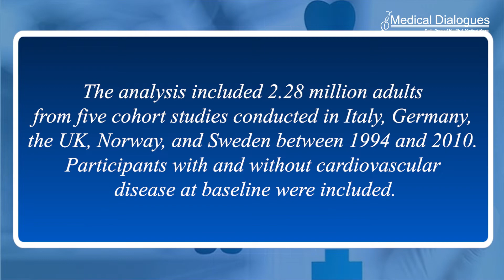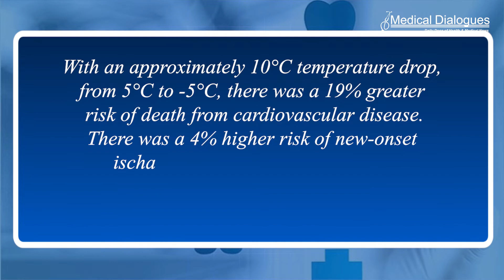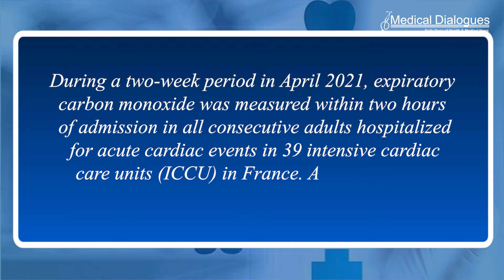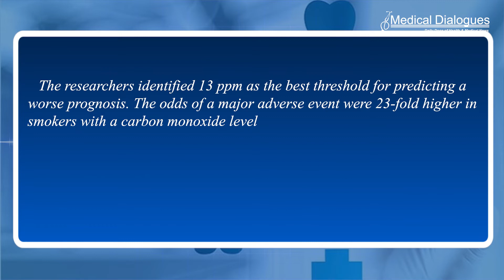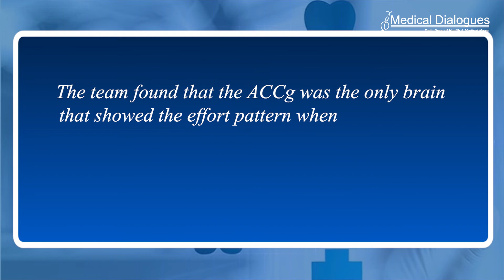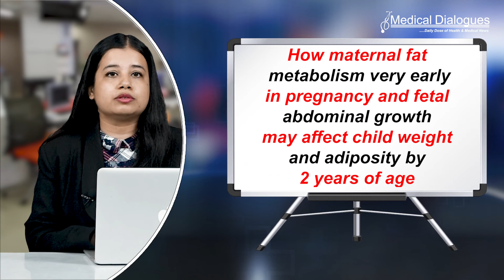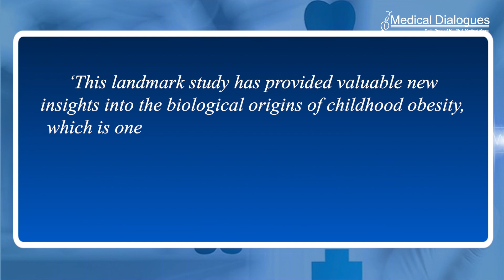29.08.22 TOP MEDICAL NEWS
1.Potential threats to heart health due to extreme weather

2.Worsened impact of heart attacks among heavy smokers

3.Brain region responsible for effortful helping behavior

4.Maternal fat metabolism  and fetal abdominal growth may affect child weight and adiposity